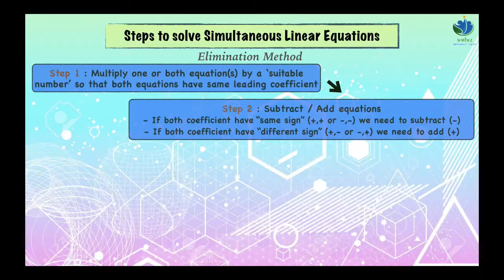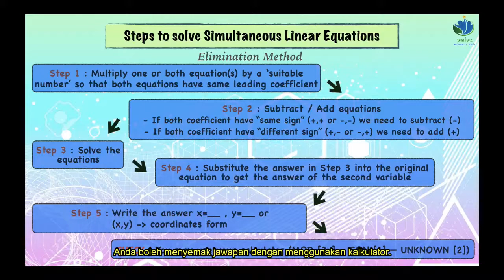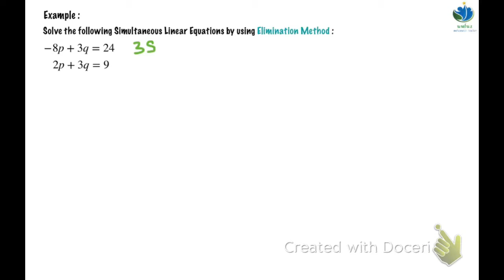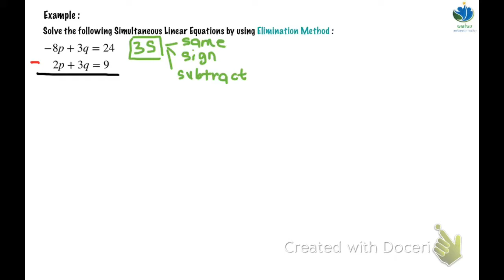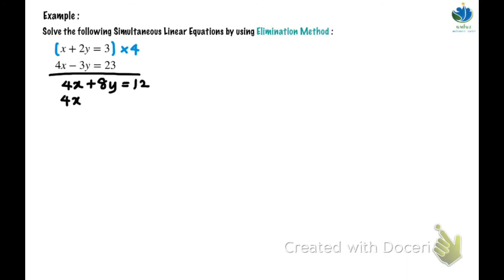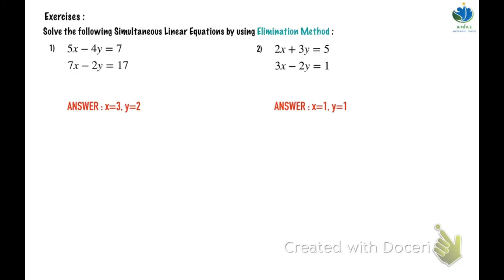Simultaneous Linear Equations using Elimination Method (with subtitle)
KSSM Form 1
Chapter 6 : Linear Equations
Subtopic : Simultaneos Linear Equations